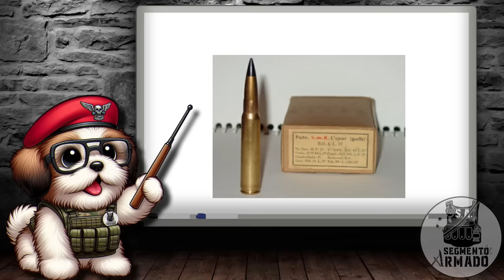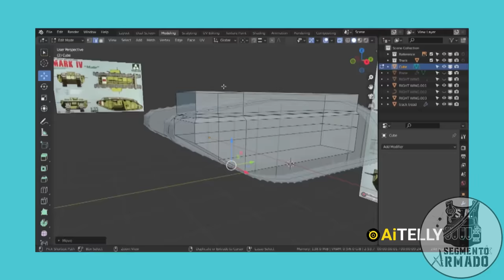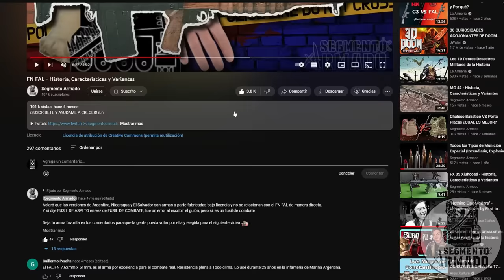El Primer TANQUE DE GUERRA 💥 Historia y Curiosidades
Hoy hablaremos de un tema que me llego en mi momento mas reflexivo XD
el primer tanque de guerra que existió, el MARK I,  tocando temas como sus prototipos, diseño, variantes, armamento, blindaje y características
Espero lo disfruten. Y si quieren que hablemos de su vehículo de guerra favorito solo déjenlo en los comentarios.